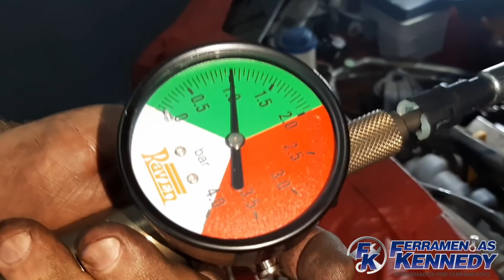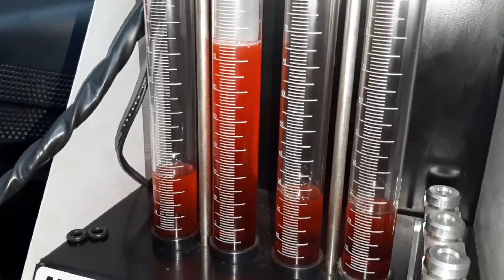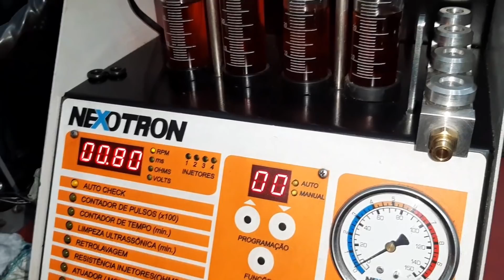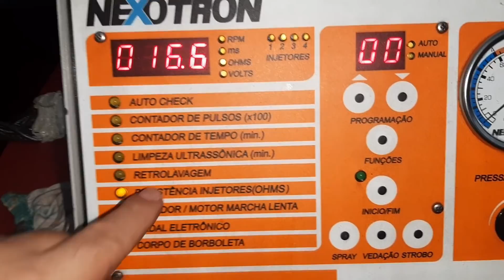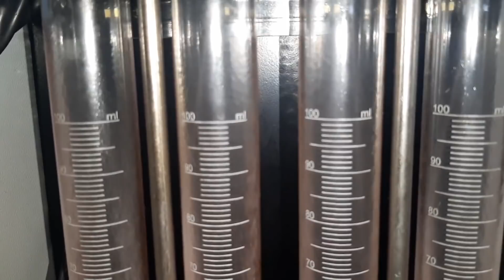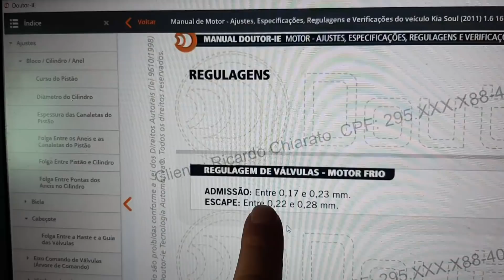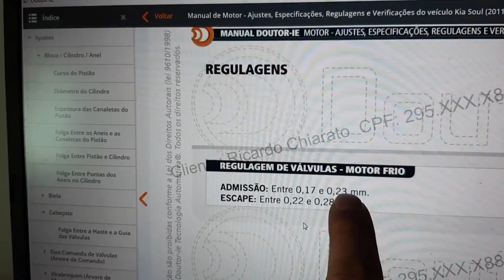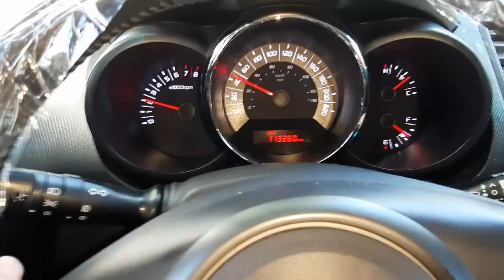Revisão Kia Soul 100.000 KM, Barulho na Suspensão, Tampa do Radiador sem Pressão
NESSE VÍDEO VOU MOSTRAR UMA SUPER REVISÃO NUM KIA SOUL COM 100.000 KM, REVISÃO GERAL E MUITO MAIS

*REGRA DO CUPOM: Desconto de R$ 35,00 válido para primeira compra em pedidos acima de R$ 399,00.

Quer comprar peças da Intermec, Iguaçu, HB Automotive e DS? Na Karmapec você encontra.